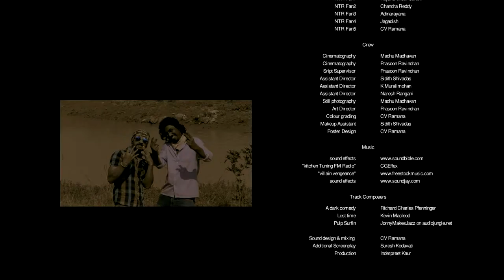Pawan Kalyan vs Mahesh Babu Short film 1 with English SUB Directed by CV Ramana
Pawan Kalyan vs Mahesh Babu    Short film 1